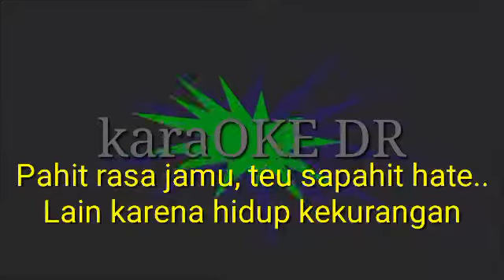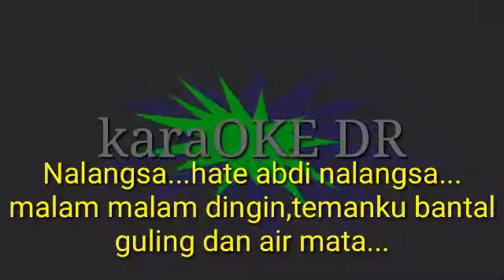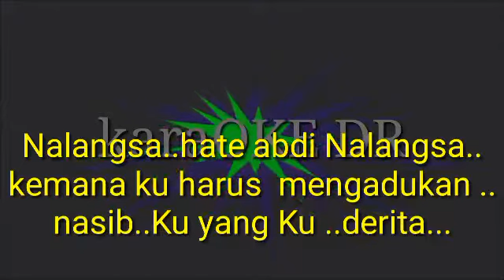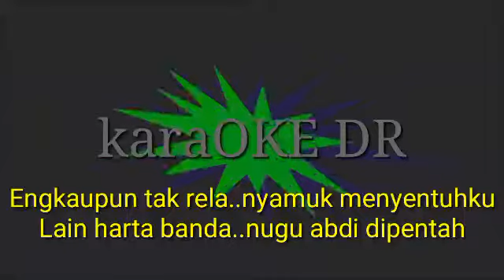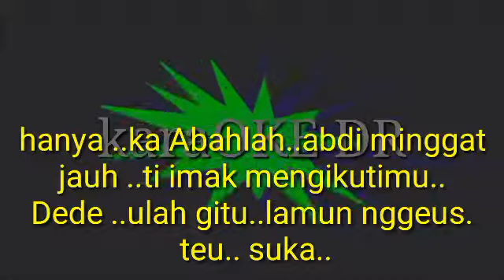NELONGSO_ EVITAMALA / DEDI ROSADI KARAOKE TANPA VOKAL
VIDEO KARAOKE BY DEDY RHOSADI IRAMA